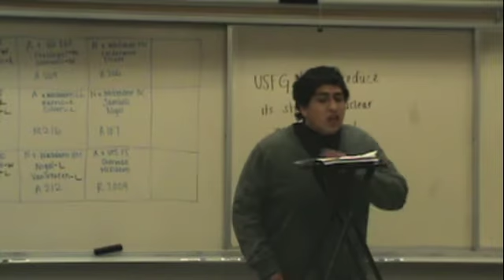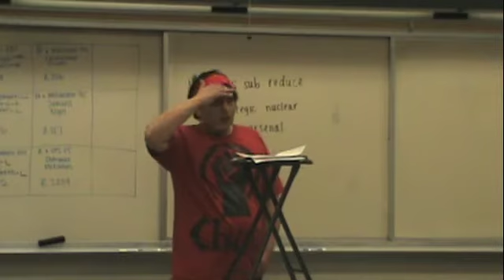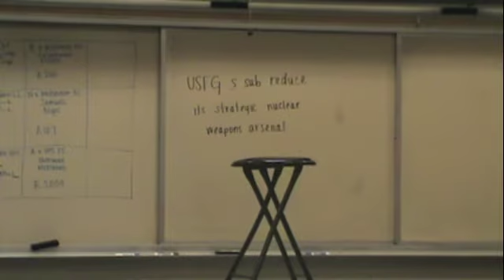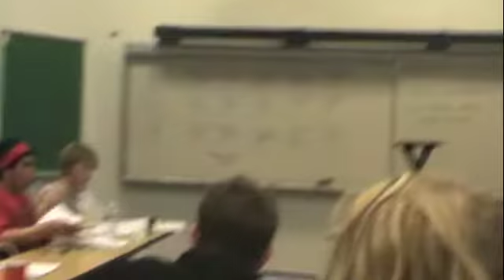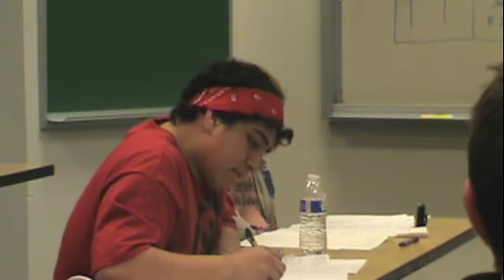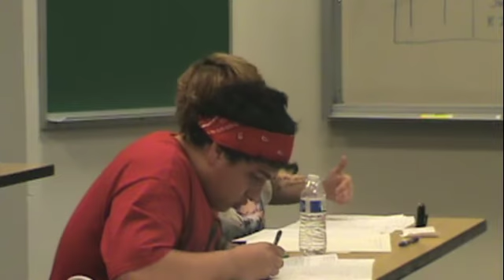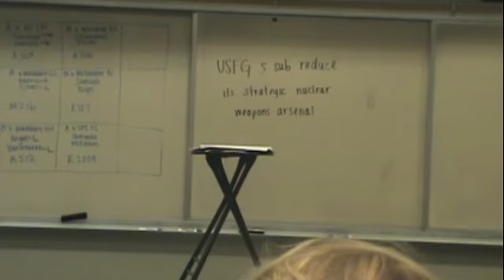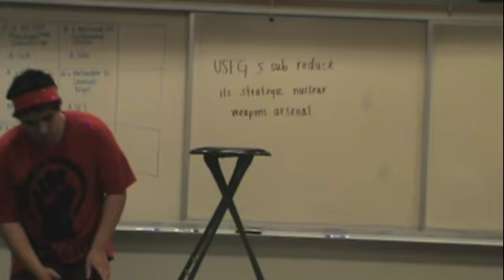NAU vs SIU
prelim 2013 NPTE